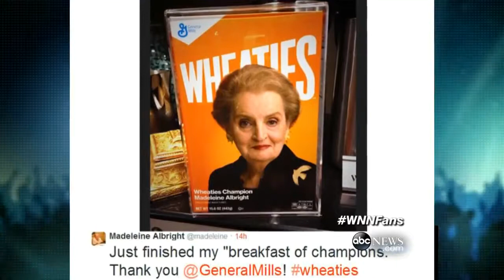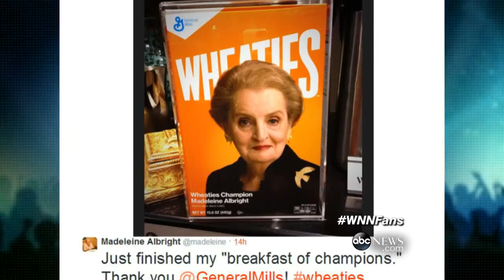SKINNY Jude Law Expecting 5th Child